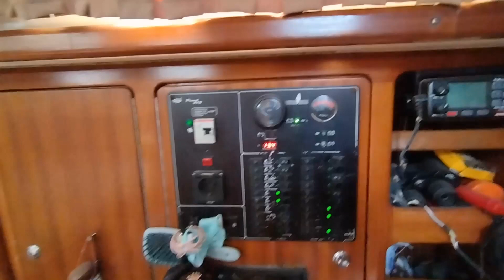Bavaria 42. 1999. FOR SALE / Private yacht / Greece || Free Sail Group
Вavaria 42. 1999. FOR SALE / Private yacht /Greece
Продается ЧАСТНАЯ ЯХТА. Локация - Греция.
4 cabins
2 WC
Engine: Volvo Penta, 50HP, 5200 hrs
Roller genoa - 2018
Furling mainsail - 2020

Teak - 2021
 Bimini, sprayhoot - 2019
 Dingy 2,40m, 2019
Outboard SUZUKI, 2.5HP
2 Solar panel x 100 Watt
 GPS Garmin 420S
 VHF Mindland
 EPIRP
 Radio CD
Auto pilot
 Live craft 2019, 8 человек

ASK.PRICE: 76500 Euro
VAT - not paid

Подбор яхт под ваш заказ и сюрвеерский осмотр. Подготовка яхты к перегону на место стоянки после покупки.

Наша профессия - аренда, продажа и сервис моторных и парусных яхт, а также организация и проведение морских мероприятий.